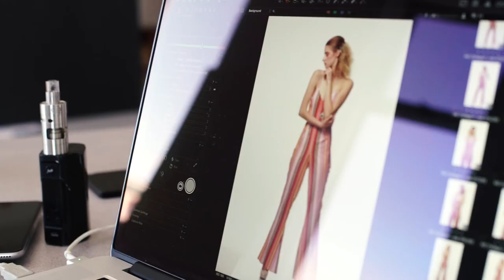Emerging Designer 2018: Alexia Kehler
Alexia grew up in a small town 50 minutes away from Winnipeg. After a year in general studies at the University of Manitoba and feeling unfulfilled, she decided to pursue her dream of becoming a fashion designer. “I've always been artistic…I remember flipping through Vogue and imagining what it was like to create outfits for models”.
Alexia’s collection, Visions, was inspired by the feeling of assurance and hopefulness. The collection incorporates detailing such as
pleats, patterned fabric and teal faux fur. A colour palette of blues, pinks and reds can be found throughout the garments in the
collection. Visions was designed for the woman who is not afraid to express herself and “wears her heart on her sleeve”.
. Videographer: Jag Videos
Follow us social media!